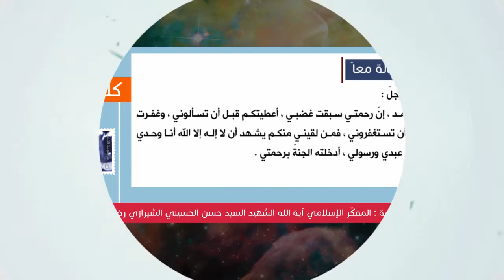كلمة الله - التوحيد والرسالة معاً - المفكّر الإسلامي آية الله الشهيد السيد حسن الشيرازي رحمه الله